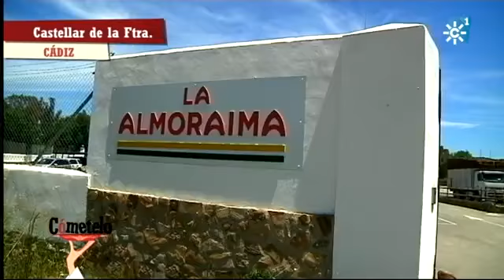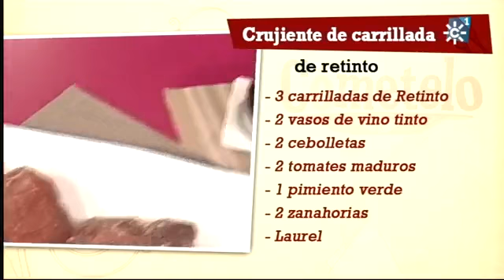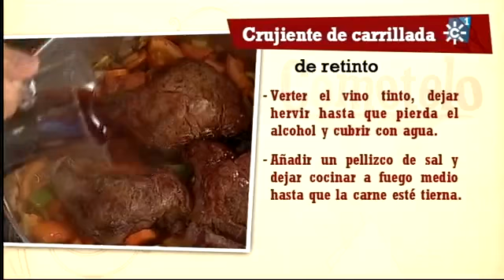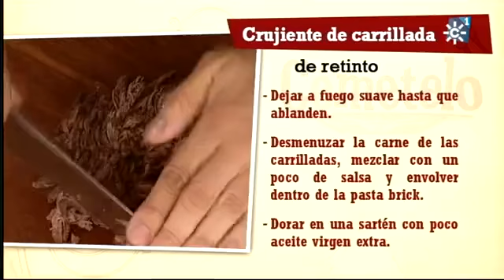Comételo: Crujiente de carrillada de retinto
Crujiente de carrillada de retinto, 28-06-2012